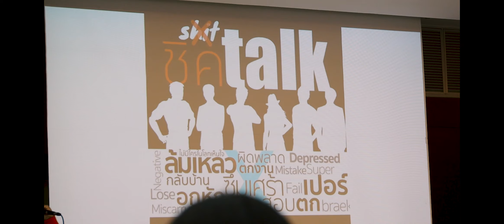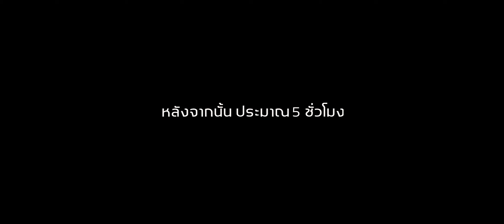แอดมินพัดกับบทบาทที่อาจไม่เคยรู้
วันนี้จะพามาดูแอดมินพัดกับบทบาทวิทยากร เกี่ยวกับการสร้างแรงบันดาลใจในชีวิต ลองดูอีกมุมหนึ่งของพวกเราดูครับ

อาหารเสริมและอุปกรณ์ออกกำลังกาย
ใส่โค้ด PIMPISET20 เพื่อรับส่วนลดพิเศษประจำเดือน